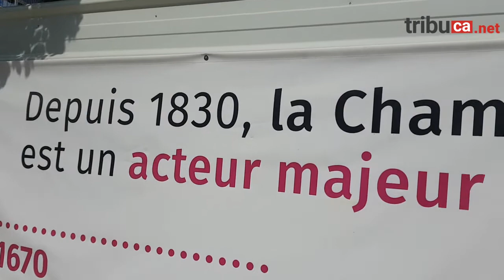Campus Sud des Métiers : objectif 2022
Point d'étape avec Jean-Pierre Savarino sur les travaux d'un campus Sud des Métiers qui devrait booster le volet formation dans les Alpes-Maritimes. Isabelle Auzias, complément du n°1096 de Tribune Côte d'Azur